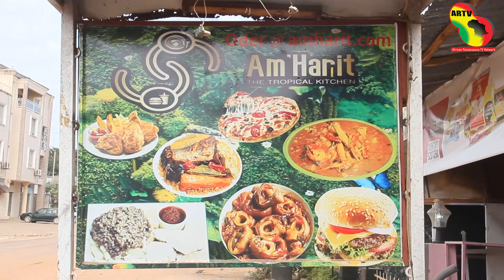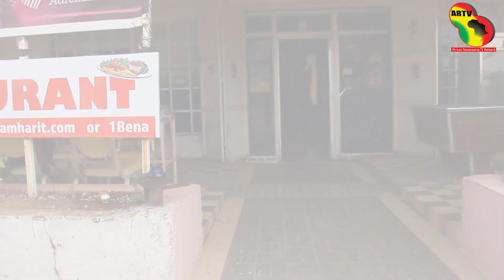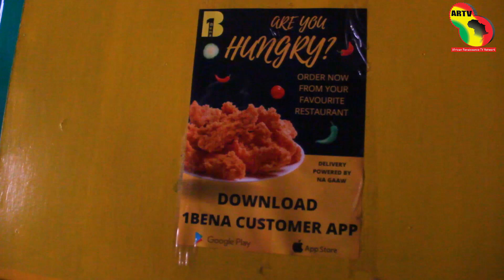AFRICA IN SPORTS E03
It was another exciting panel discussions of the Morocco against Belgium in the ongoing  2022 World Cup in Qatar as the African team, morocco won with a comfortable  2 goals to zero.